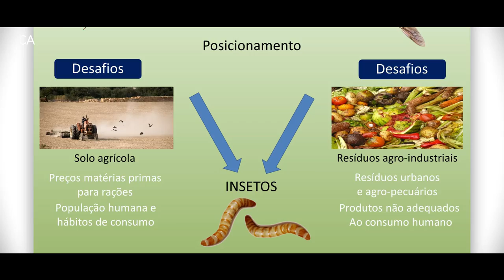Prémio Inovação 2015 - Finalista #4 - Ingredient Odissey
#4 Ingredient Odissey - Alimentos para animais - Daniel Murta